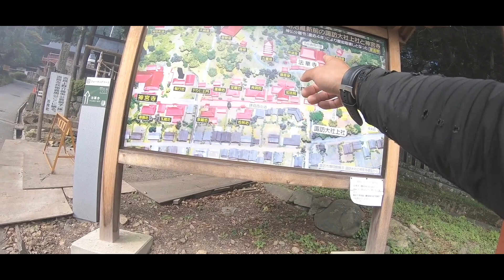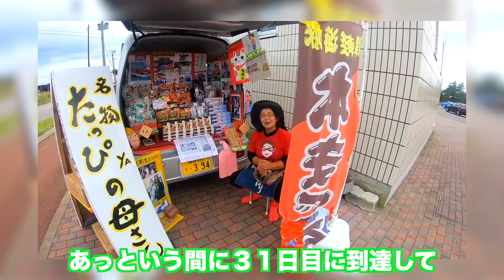いろいろあったけどちょうど1ヶ月で日本半周することができました！【バイクで日本一周ひとり旅#40】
どうも！ユウヤです。
僕の旅動画をご視聴いただきありがとうございます！
この動画は令和元年にバイクで日本一周した時のものです。

★日本一周47都道府県の旅日目！！★

今回の旅は
日本一周第一部完！
第一部最後の都道府県は
長野県の諏訪大社と諏訪湖を回りました

◎旅のコンセプト◎
日本の素晴らしさと日本人のやさしさを感じる！

※動画の更新は毎週日曜日21時です！

旅ログをリアルタイムで配信してます！

日本全国の行ったところの写真をアップしています！

動画では伝えられなかった部分を書いたりしています。